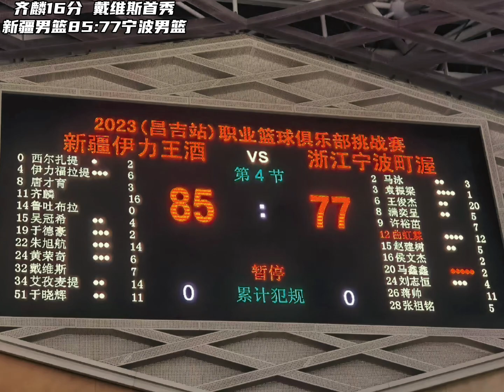CBA熱身賽 選舉男籃85:77寧波男籃 齊麟16分